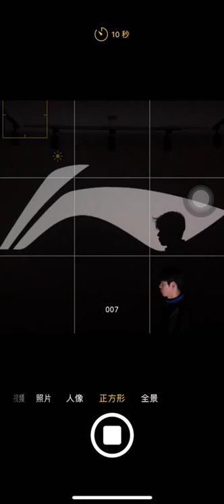Pha úp rổ quá hay